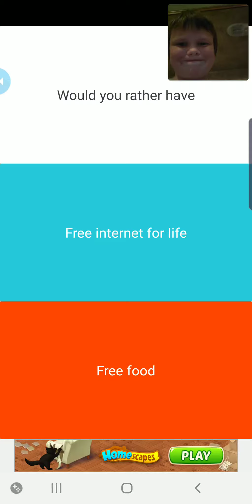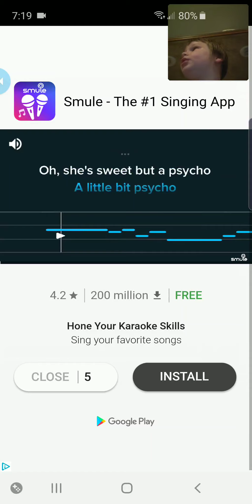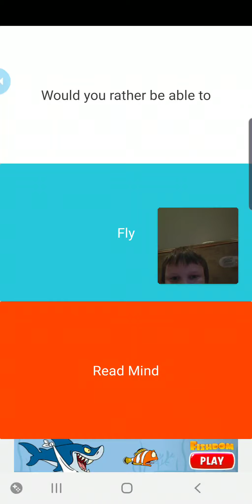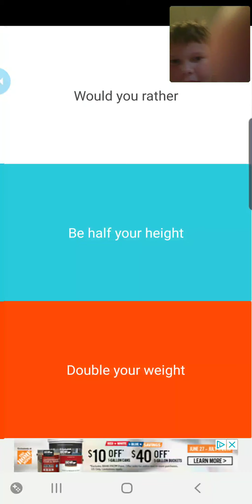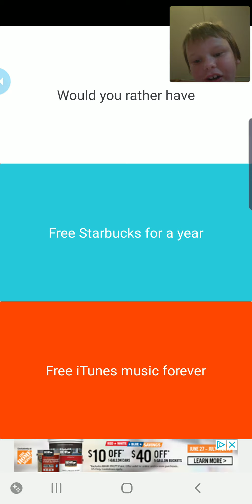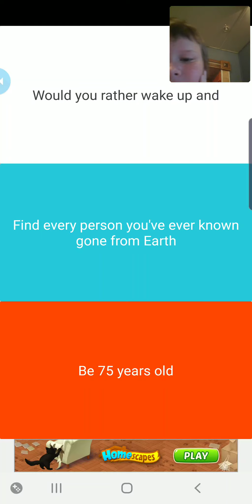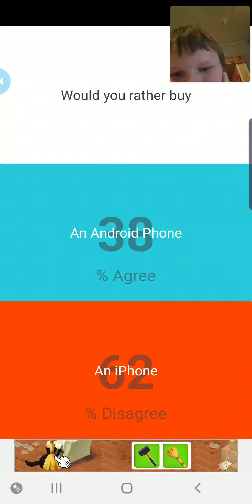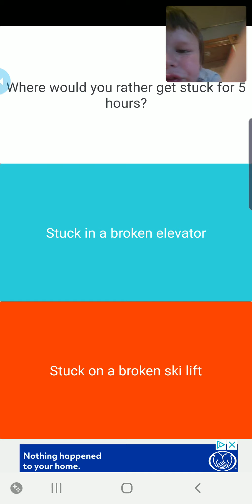Would you rather #2